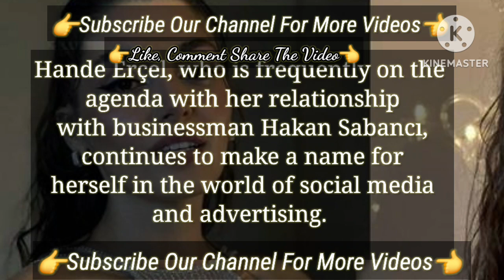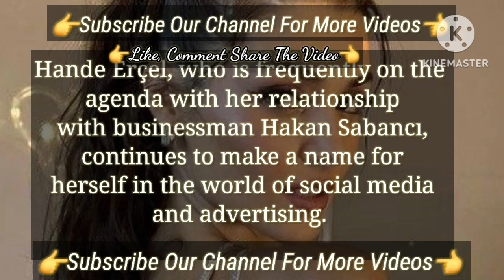Hande Erçel Earned Money | Turkish Tv Series Actress Hande Ercel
The Most Talked About Turkish Tv Series Actress | She's Succesful in Sen Çal Kapımı Turkish Series